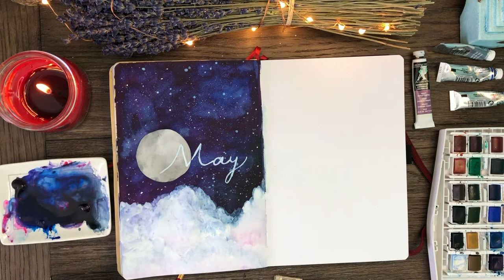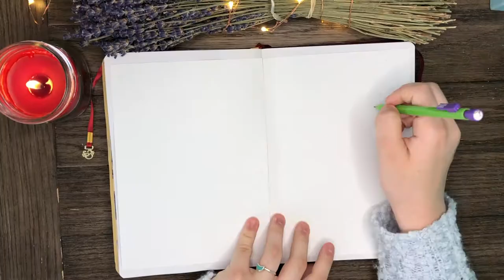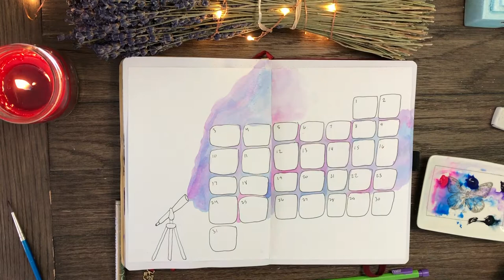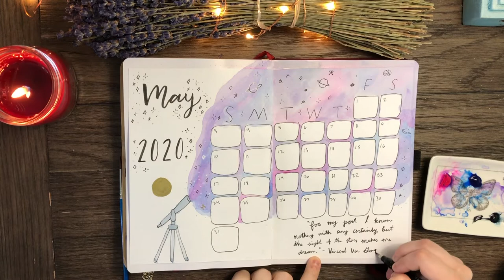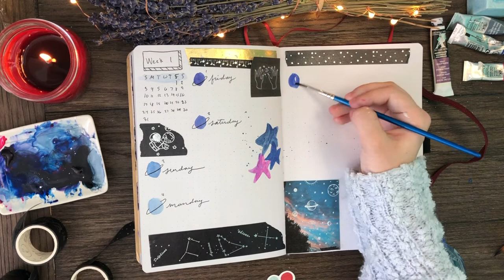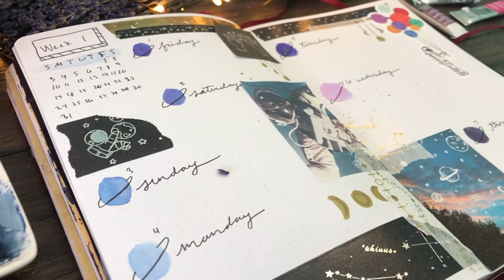May Bullet Journal + Plan with me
Hello everyone! In today's video I created my May bullet journal spread. I went with a space/starry theme for this month. Remember, anyone can be an artist!
✨Supplies:✨

⭐️Archer and Olive Bullet journal
⭐️Tombow mono adhesive tape
⭐️Winsor and Newton 24 half pan watercolor set
⭐️Winsor and Newton tube watercolor paints
⭐️Winsor and Newton size 3 round brush
⭐️Washi tapes
⭐️Ruler
⭐️Size 0.3 Micron pen
⭐️White gel pen
⭐️White Posca paint marker
⭐️Metallic gold marker
⭐️Printed images from Pinterest
⭐️Tombow Fudenosuke brush pen